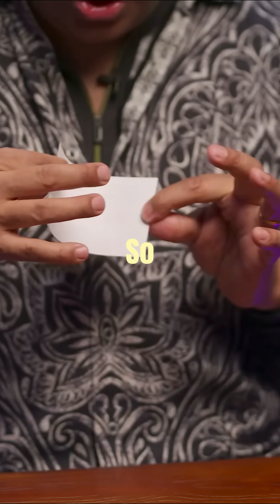Teleport. Neil deGrasse Tyson.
Is Teleportation possible?